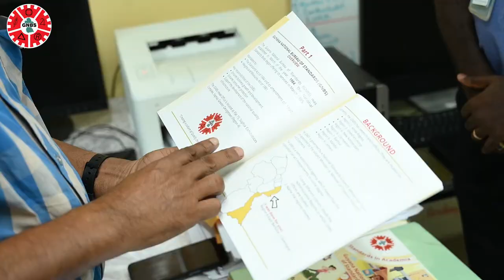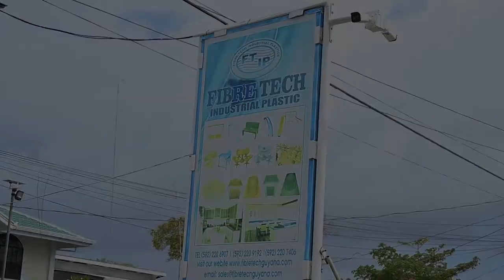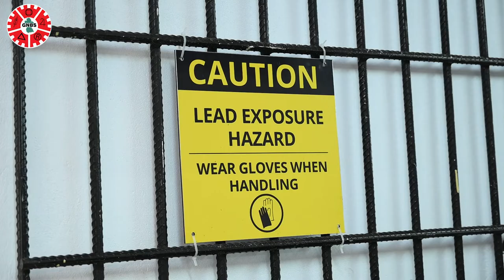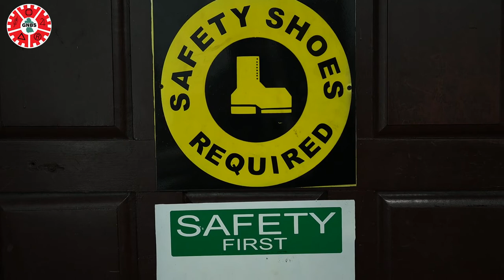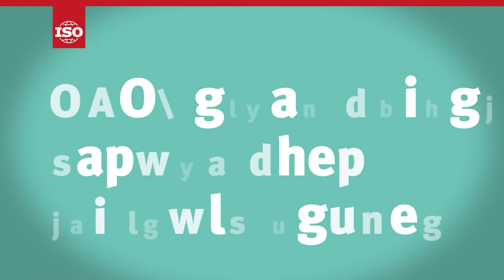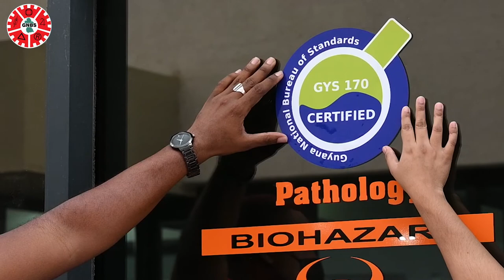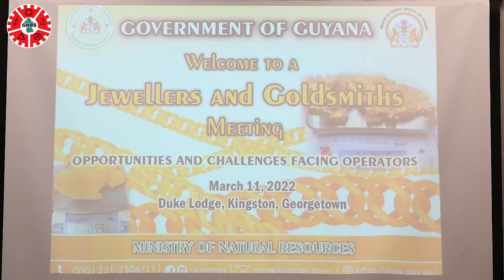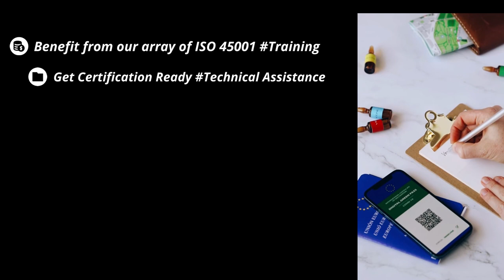GNBS In 30 - Edition 4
If you have missed the last Edition of GNBS in 30 on NCN, here's an opportunity to WATCH what you missed.
In this, the fourth Edition of GNBS In 30, you will get the opportunity to hear about the first company certified to use the Made in Guyana Certification Mark, GNBS Occupational Health and Safety observances, Medical Laboratory Professionals Week, our outreach programmes to the various regions, and all about the exciting and important activities the GNBS took part in during the month of April 2022.
Remember to tune in on NCN every last Monday of the month at 19:30h to learn more and get updates from the GNBS.